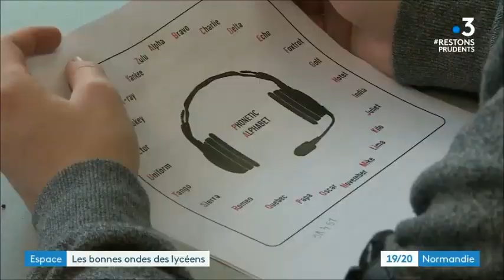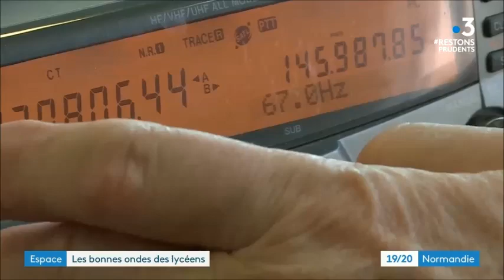Activité Radioamateur sur le transpondeur de l'ISS depuis le lycée Jean Moulin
En test pour ARISS le radio club F8KOH et les élèves du lycées  passent au 19/20 de France 3 Normandie du Mardi 15 Décembre 2020